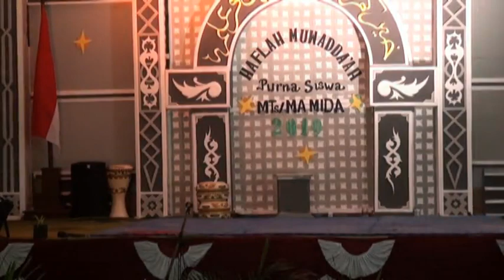Perpisahan Mts MA Mida Bulu Temanggung 11